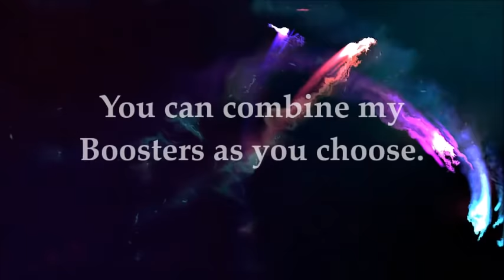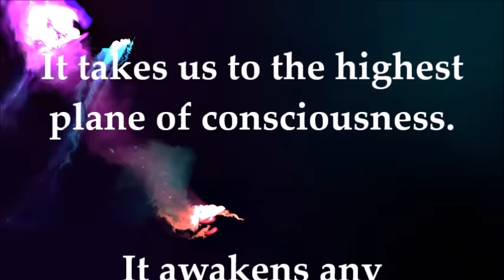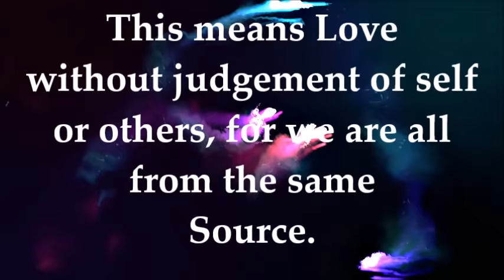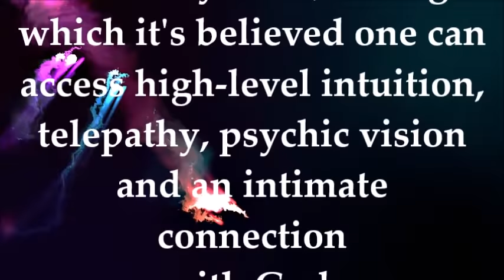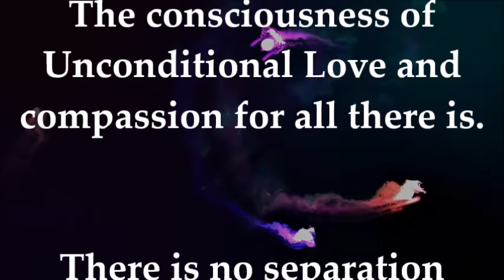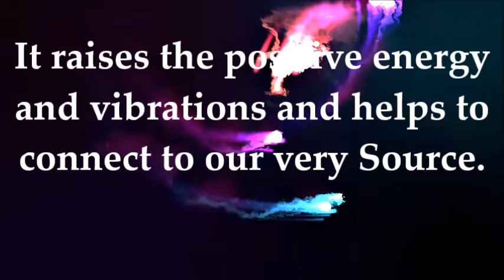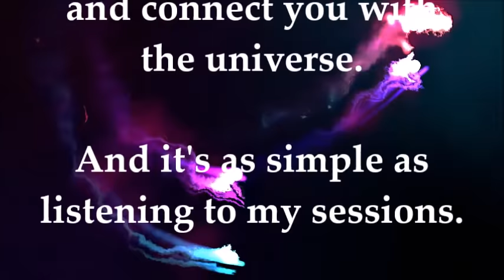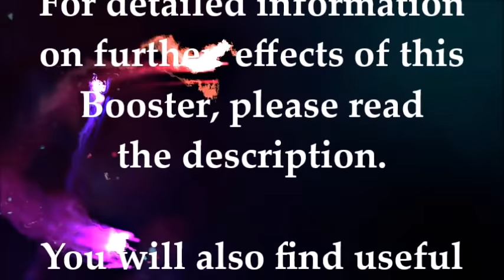♫ Most Powerful Booster! ~ Healing 963 Hz Enlightenment Frequency ~ Classical Music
This Super Powerful 963 Hz Booster will help you:

- Instantly raise your mood and give your surroundings uplifting energy
- Make your desired affirmations work instantly and permanently
- Be able to recognize and accept only desired changes
- Always achieve permanent results with great ease
- Instantly program your mind to reach your goals
- Understand and manifest the law of attraction
- Have your body and mind keep results forever
- Allow yourself to receive all beneficial changes
- Always be at the right place at the right time
- Connect to the loving energy of the Universe
- Program your mind for permanent success
- Remove any mental or physical blockages
- Change your subconscious beliefs at will
- Communicate with your subconscious
- Be extremely optimistic and confident
- Manifest the power of synchronicity
- Increase your communication skills
- Improve your intuition and creativity
- Improve your power of visualization
- Attract many new opportunities
- Radiate kindness and gratitude
- Attract your desires like a magnet
- Always be very lucky and fortunate
- Connect the hemispheres of your brain
- Make all desirable results permanent
- Live and love your life to the fullest
- Raise immensely your vibration
- Boost only positive affirmations
- Bring many miracles into your life
- Instantly manifest your desired life
- Significantly increase your memory
- Attract many new and great opportunities
- Always feel young, healthy, and full of energy
- Be extremely happy, optimistic, and confident
- Let go of limiting beliefs, blockages, or feelings
- Get your desired results instantly and permanently

▷ Listen at least 1 or 2 times before and once again after your regular subs. Most people start getting faster results in 1 or 2 weeks when used daily. Headphones are optional.

When used at least twice, the boosting effects last around 4 to 5 hours. The effects on the results will be permanent.

I recommend listening to my Boosters as much as possible, as they will remove any blockages or limiting beliefs that may hinder your progress and save you LOTS of time while significantly speeding up the changes giving you, over time, instant and permanent results.

You can combine them as you like; I make different versions to offer more choices. Make sure to include my newer ones to get the best possible results.

☑ This video includes healing and mood-raising Rife frequencies. Please, don't listen while driving or handling heavy machinery and make sure to drink enough water to accelerate the changes and avoid headaches.

✔ You can multitask listening to this session; watching the video is optional. You can loop this video while you sleep for ultra-fast results!

➽ Remember to also listen to my Powerful Flusher at least once a week. It will help you declutter your subconscious and recharge your body, mind, and Soul.

If you listen to many subjects, I suggest listening to my Subliminal Break in between them, especially when changing to a different topic.

Aldebaran by Dee Yan-Key